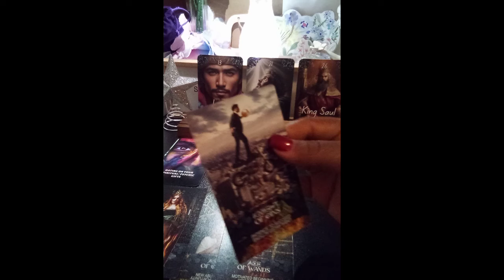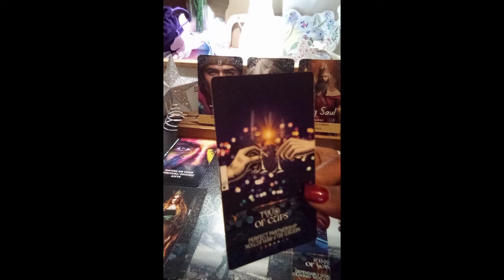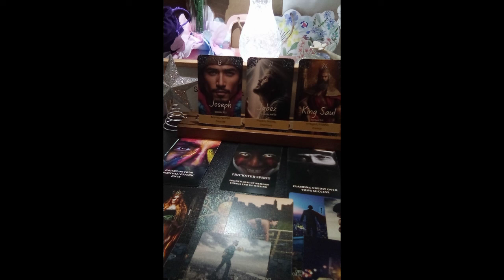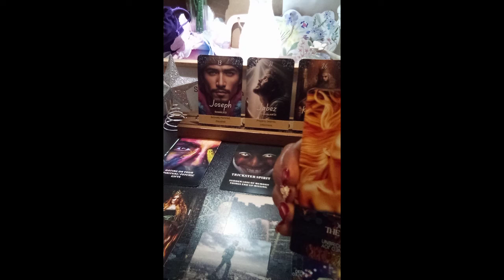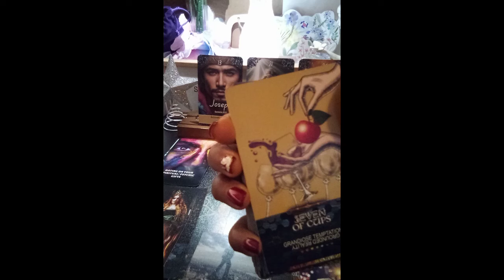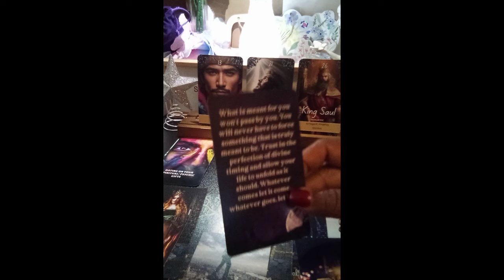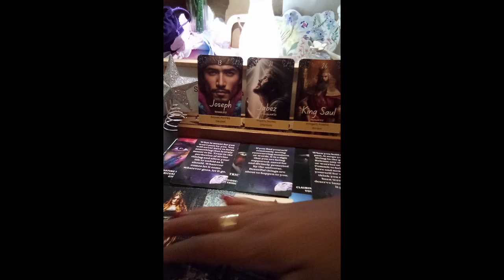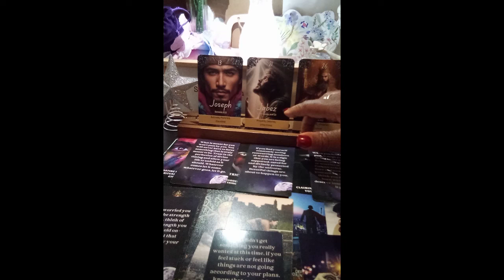SCORPIO ♏ YOUR JABEZ PRAYER 🙏💯 A MUST SEE 👀scorpiotarot